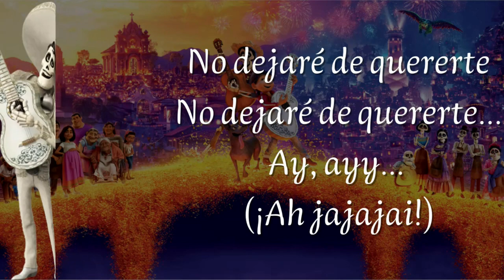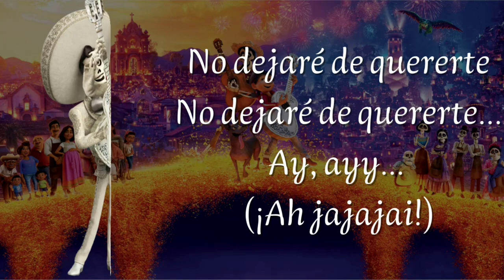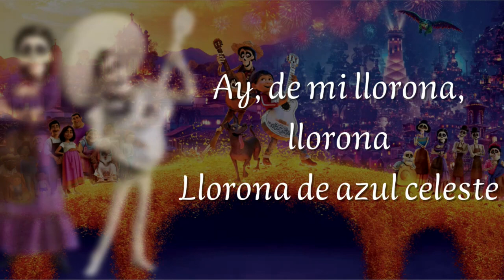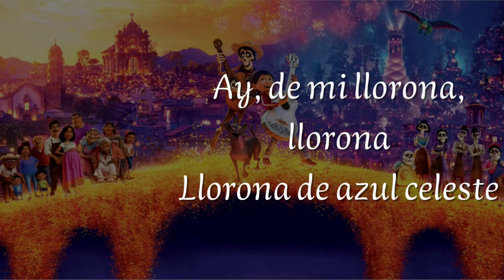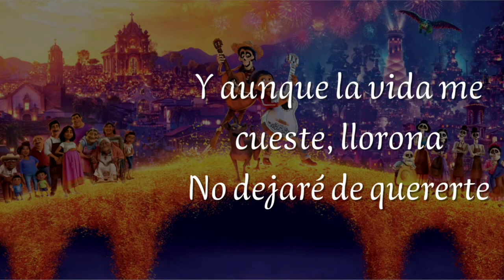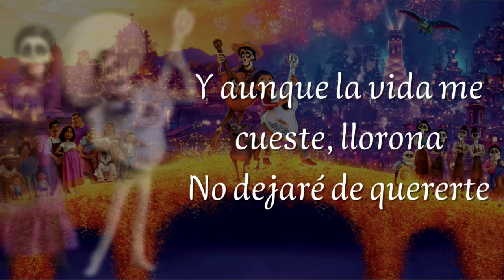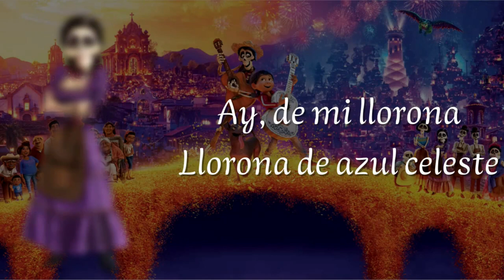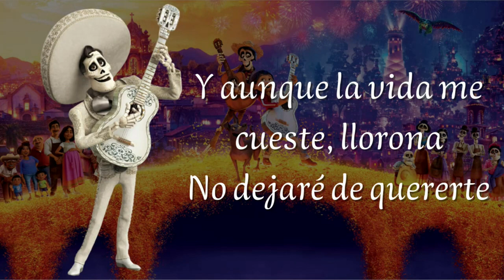💀 COCO - Llorona 1 HORA | LETRA (Angélica Vale y Marco Antonio Solís)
Un Marco Antonio Solis de villano... ¡Me gusta!

LETRA
Ay, de mi llorona
Llorona de azul celeste
Y aunque la vida me cueste, llorona
No dejaré de quererte
Me subí al pino más alto, llorona
A ver si te divisaba
Como el pino era tierno, llorona
Al verme llorar, lloraba
La pena y la que no es pena, llorona
Todo es pena para mí
Ayer lloraba por verte, llorona
Hoy lloro porque te vi
Ay, de mi llorona, llorona
Ay, ayy (Ah jajajai)

Álbum: 💀 Todas las canciones de COCO
Tema: La Llorona.
Intérprete: Angélica Vale (Mamá Imelda) y Marco Antonio Solís (Ernesto de la Cruz).
Compositor: N/A.

(Latin American Spanish Soundtrack).